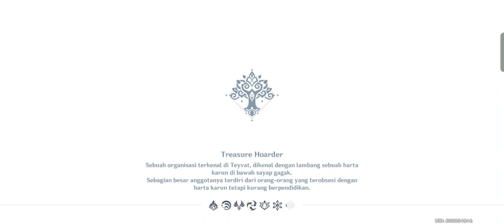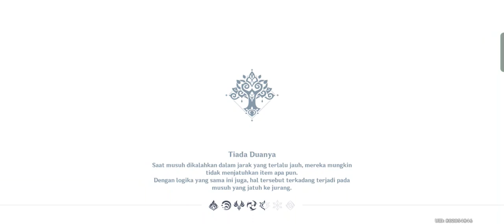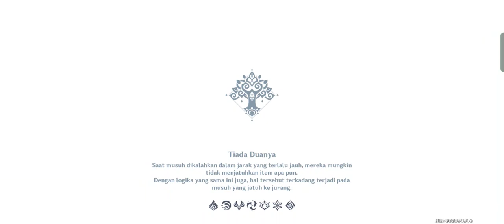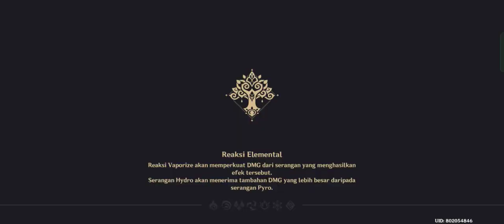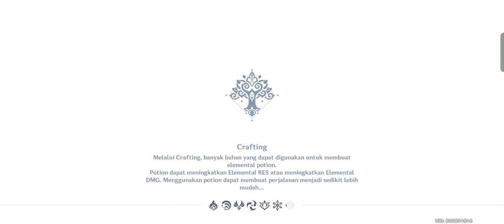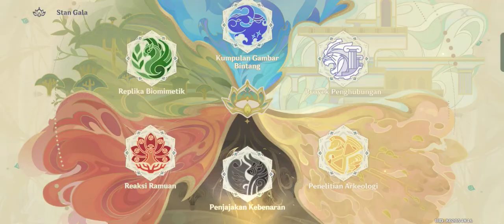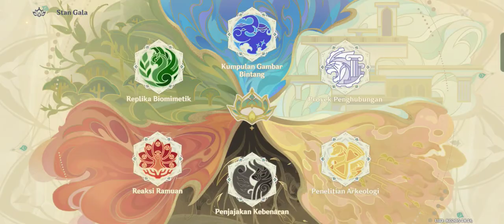Event Gebyar Hikmat Dan Kebijaksanaan | Part 3 | Genshin Impact Indonesia #621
Ehheeemmm Bisalah subscripe :v

 REDEEM CODE : Belum Ada :D

Bagi yang mau memberikan sedikit rezekinya silahkan lewat saweria berikut yahh...

MOHON MAAF JIKA ADA KESALAHAN-KESALAHAN Mohon di maklumi saja karena manusia tidak ada yang sempurna

Deskripsi game:
Jelajahi dunia petualangan yang luas dalam game Open-world baru dari miHoYo

Teyvat, sebuah dunia fantasi yang bebas, dinamis, dan penuh dengan kehidupan mistis, dunia di mana tujuh elemen yang saling mengalir, berpadu, menari dan beradu.

Kalian berperan sebagai seorang dari sepasang saudara kembar yang berkelana dari dunia satu ke dunia lain. Sampai sesosok dewa yang tak dikenal menghadang langkahmu, merenggut saudara kembarmu, dan menyegel kekuatanmu. Karena sihirnya, kamu tertidur tak sadarkan diri.
Saat kesadaranmu kembali, dunia di sekelilingmu... bukan lagi dunia yang kamu kenal.

Genshin Impact adalah game RPG Open World terbaru dari miHoYo.
Kamu adalah seorang pengembara yang menjelajah sebuah dunia fantasi yang teramat luas, kamu dapat menjelajahi tujuh bangsa, bertemu berbagai karakter berkemampuan dan berkepribadian unik, melawan musuh-musuh kuat, dan berkelana mencari saudaramu yang hilang. Di dunia yang luas ini, biarkan rasa keingintahuan membawamu menguak misteri-misteri yang tersembunyi, sampai akhirnya kamu dapat bertemu kembali dengan saudaramu, dan menyaksikan akhir dari kisah perjalananmu.

〓Dunia Open World〓
Genshin Impact adalah sebuah game Open World, yang berarti kamu bisa berjelajah dengan bebas begitu kamu menginjakkan kaki di Teyvat. Panjat gunung-gunung tinggi, seberangi aliran sungai, dan temui pemandangan yang belum pernah kamu lihat sebelumnya. Jika kamu melihat peri-peri berterbangan, atau monumen dengan lambang elemen, cobalah berinteraksi dengannya. Mungkin kamu akan menemukan suatu rahasia... atau mungkin sebuah malapetaka?

〓Pertarungan Kombinasi Elemen〓
Dunia Teyvat terbentuk dari tujuh elemen, yaitu Anemo, Electro, Hydro, Pyro, Cryo, Dendro, dan Geo. Orang yang dianugerahi kekuatan batu mistis Vision, dapat mempergunakan kekuatan elemen baik saat bertarung ataupun saat menjelajah alam liar. Saat elemen Pyro dan Hydro berpadu, efek Vaporize akan terpicu. Saat elemen Pyro dan Electro berpadu, efek Overload akan terpicu, dan saat Electro berpadu dengan Hydro, efek Electro-Charged akan terpicu.
Saat menghadapi musuh yang tangguh, kepandaianmu memadukan elemen-elemen berbeda akan menjadi kunci utama kemenanganmu.

〓Musik dan Grafik yang Indah〓
Genshin Impact diciptakan dengan paduan grafik yang menarik dan memukau. Adegan animasi yang diproses secara real-time, gerakan karakter yang ditangkap teknologi motion capture, terpadu menjadi grafik berkualitas tinggi. Musik dan cuaca dalam game juga berubah secara dinamis, mengikuti perubahan siang dan malam pemain. Tak peduli di mana pun kamu berada, akan selalu terdengar alunan musik khas dari setiap negara, yang dimainkan oleh tim orkestra ternama dunia — London Philharmonic Orchestra dan Shanghai Symphony Orchestra.

〓Hadapi Tantangan Bersama〓
Dalam petualanganmu, kamu akan bertemu dengan banyak teman berkemampuan unik dengan elemen berbeda. Bentuk party terbaik, dan cari bahan-bahan di alam liar untuk memperkuat karaktermu guna menaklukkan musuh, melewati tantangan, dan mengungkap rahasia tersembunyi dalam Teyvat.
Dunia penuh keajaiban hadir dalam genggamanmu... Pergilah, Pengembara, perjalananmu baru saja dimulai.

genshin impact anemocolus location
genshin impact apk data
genshin impact artifact
genshin impact bow tier list
genshin impact childish jiang
genshin impact character tier
genshin impact download apk
genshin impact data